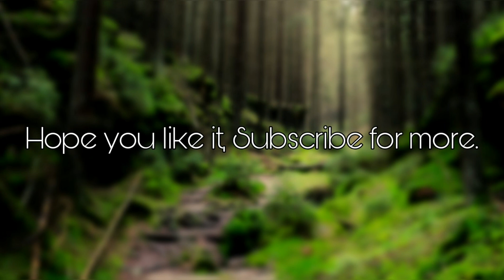How Would Now United sing "Wait On Me" by Rixton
-If you like it, leave it on Video, share it and add it to your favorites.